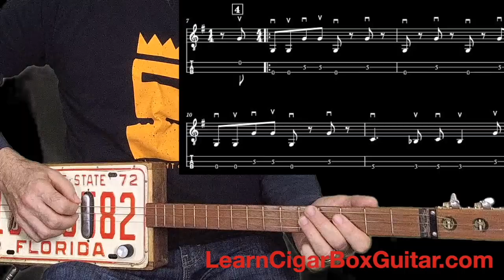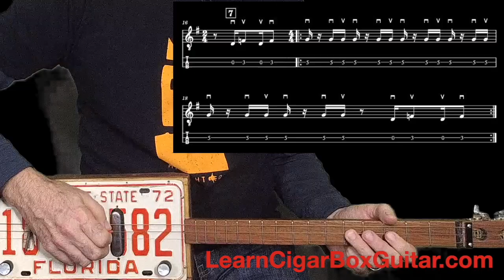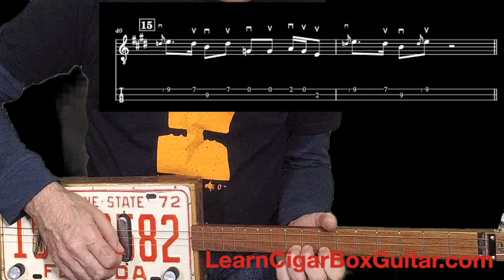Classic riffs for 3 string guitar - LearnCigarBoxguitar.com